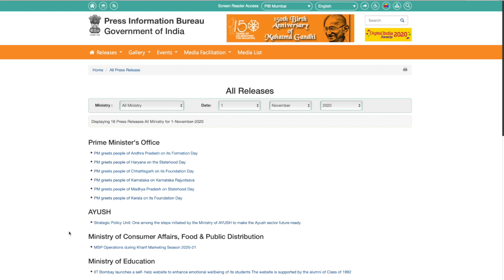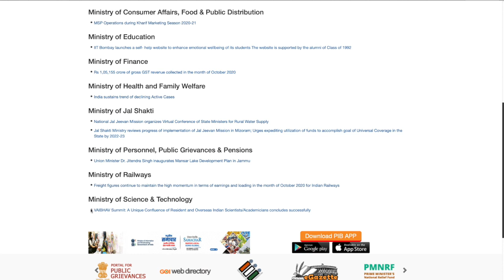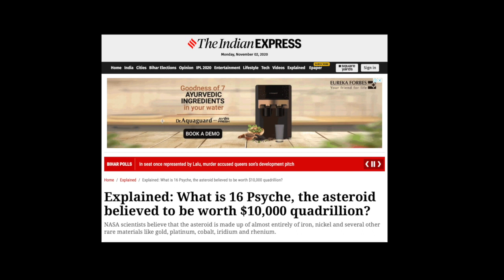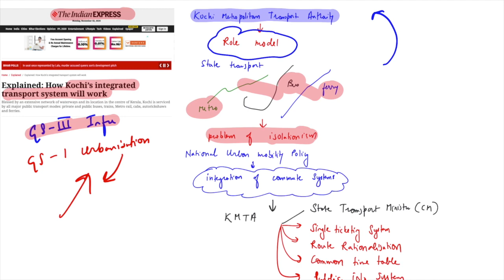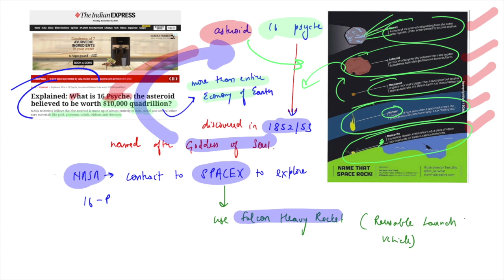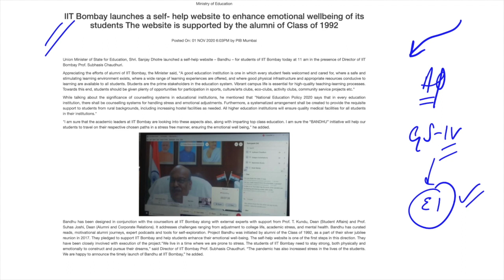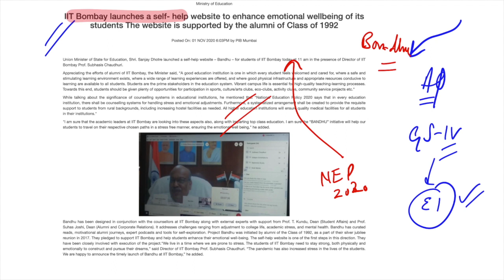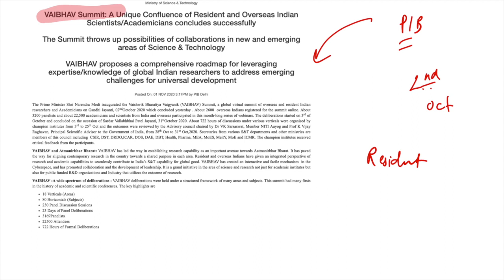2 November 2020 | The Hindu Newspaper Analysis | Current affairs 2020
The Hindu Plus Analysis 2nd November October 2020 | Current Affairs for UPSC/IAS |

This video covers a comprehensive analysis of all relevant news articles from "Indian Express, LiveMint, Financial Express, PIB" etc along with "The Hindu" newspaper of 2nd November 2020 to provide a wholesome coverage; Highly relevant for UPSC/CSE IAS and other competitive exams.

We also provide Infographics and PDF for daily newspaper analysis, which will aid in the revision of the topics, and can be accessed from our Telegram Channel group.

upsc
ias
2 November 2020 current affairs
bank
ssc